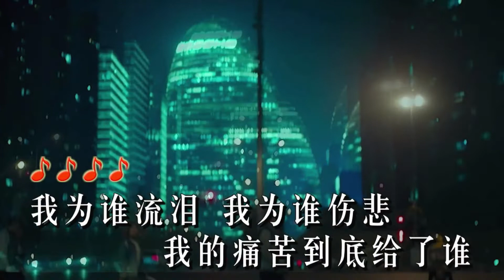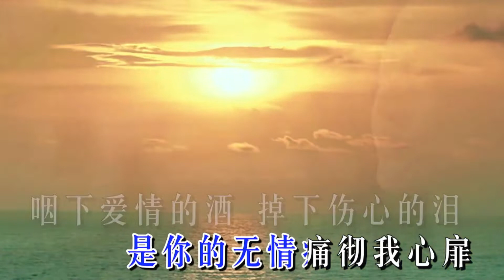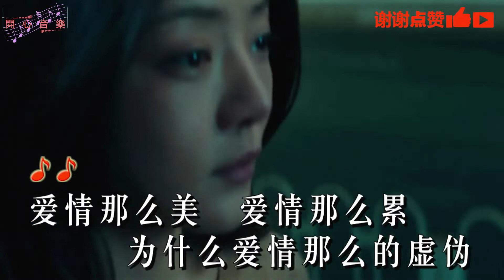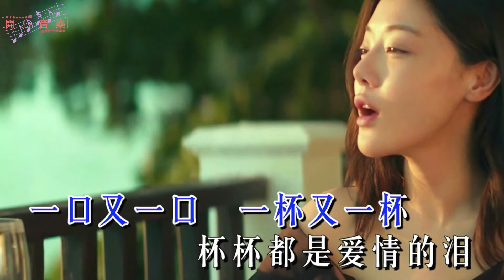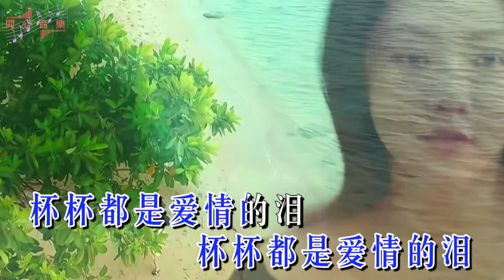杨美华《爱情的酒杯杯都是泪》- 【我为谁流泪 我为谁伤悲，我的痛苦到底给了谁】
爱情的酒杯杯都是泪 - 杨美华
词：大约冬季
曲：杨美华

歌词:
我为谁流泪 我为谁伤悲
我的痛苦到底给了谁
独自品尝 孤独的滋味
伤痛的心化作了泪水
爱情那么美 爱情那么累
为什么爱情那么的虚伪
甜言蜜语 伤痕累累
深深陷入爱情的包围
端起爱情的酒 我心好伤悲
爱情的酒一喝就会醉
一次又一次 一回又一回
是你的无情痛彻我心扉
咽下爱情的酒 掉下伤心的泪
你把我的爱情给了谁
一口又一口 一杯又一杯
杯杯都是爱情的泪